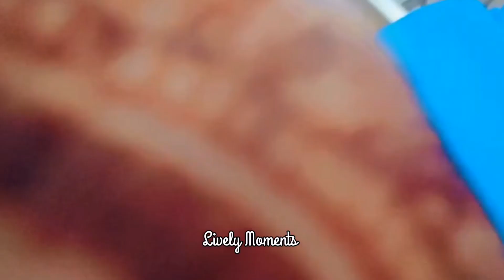SZABIST 13TH ANNUAL CONVOCATION 2023 REHEARSAL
SHAHEED ZULFIKAR ALI BHUTTO INSTITUTE OF SCIENCE AND TECHNOLOGY
13TH ANNUAL CONVOCATION 2023

Looking forward to your love and support ❤️